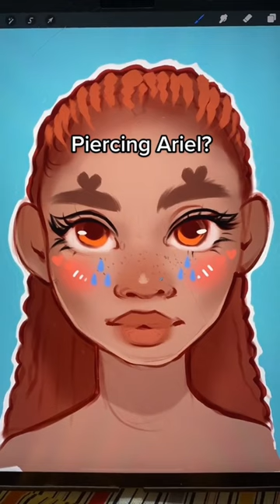Will These Filters IMPROVE The Little Mermaid Drawing? 🎨😳